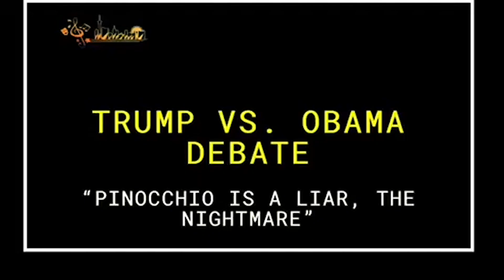Treasure, Sueann Carwell & Wendy Washington Talk About Performing At The CaliZona Vegas Festival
Mark Vincent Brown aka Treasure, Sueann Carwell, and Wendy Washington join Ninon de Vere De Rosa on the red couch to talk about their careers in show business and the upcoming Video On Demand event "CaliZona Vegas Festival" which will air in October 2020. They will be performing at the festival. Treasure is a performer in Las Vegas and is currently completing his independent solo CD project on his label Soulofakind Entertainment Label entitled "TRE'SURE, FORTHERECORD." Sueann is a vocalist, songwriter, and arranger whose worked with Prince and has performed on stages around the wolrld. Wendy is known as the "Songbird" and the co-lead for Treasure and The Dream Stone Band.